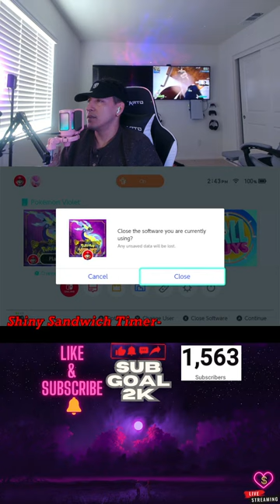🚨LIVE Pokémon Violet w/ Viewers | Shiny Hunting Pichu/Riolu & Oger Oustin'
UNION CIRCLE & SHINYS! Fam thank you for joining me. So hyped to play and chat with you allllll!

Daily streaming❤️